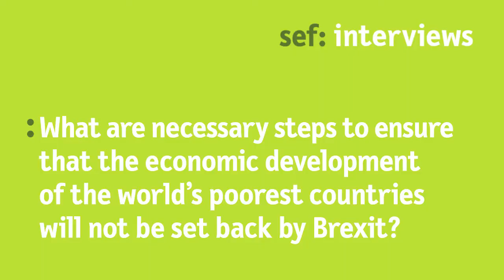David Luke: The impact of Brexit on developing countries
What is the view on the European project from the outside? How are the European crises seen in Africa? What will be the impacts of Brexit on developing countries? David Luke, Coordinator of the African Trade Policy Centre (ATPC) at the United Nations Economic Commission for Africa (UNECA) gives some insights.